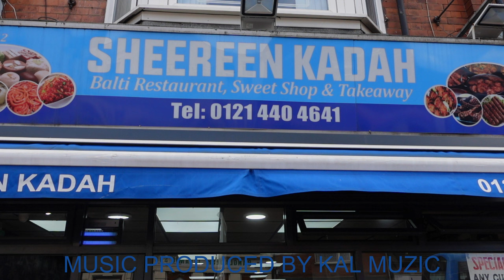Sheereen Kadah | Birmingham |The Best Katlama In The UK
I love food, im a big foodie & im a cook who love's creating delicious mouthwatering food.

Sheereen Kadah Old skool place, this takeaway does the best Katlama In the UK without a doubt. The food here is at a very high quality and very very tasty, they do all your savoury snacks Samosa, Pakora, Fish, Kochori, all types of Asian desserts Jalebi, Gulab jamun, Bari, on weekends the traditional Pakistani breakfast Halva, Puri & Chana also they do varaity of curry's. The food here is alway tasty and at high quality.
I'm here today to show yo & rev
review the famous Katlama, Chicken Kochori, Chicken pakora finishing the meal off with a sweet tooth Jalebi & Gulab jamun.

You can search me on all socials,

Once again thank you for viewing, Don't forget to
:Share my videos with freinds & family